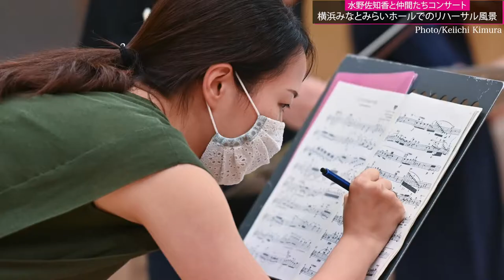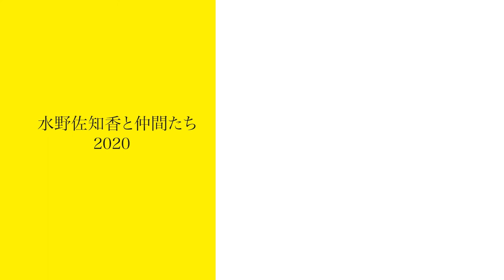「水野佐知香と仲間たち」〜未来へ！元気になるコンサート！！〜 P.サラサーテ：ツィゴイネルワイゼン Photo/Keiichi Kimura version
水野佐知香と仲間たち〜未来へ！元気になるコンサート！！〜
Photo/Keiichi Kimura version

2020年9月6日みなとみらい小ホール

P.サラサーテ：ツィゴイネルワイゼン

水野佐知香、荒井章乃、物集女純子、毛利文香、山根一仁、若生麻里奈、平田耕治、田中麻紀

Photo/Keiichi Kimura